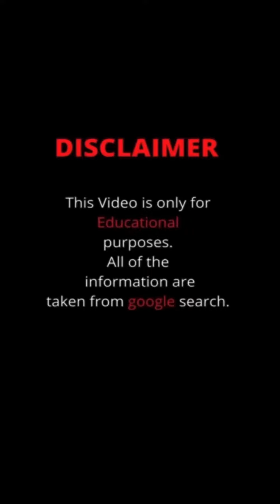OLENIA CAYMARES 🇨🇺 Curvy Plus Size Model | Bio & Facts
~ INSTA CURVY BIO ~
 Olenia Caymares Biography
Meet Olenia Caymares From Cuba 🇨🇺
Follow her on Instagram : @Olenia Caymares

https:youtu.beK4DyBUG242csi=iZCN6hABWkdxoFXY